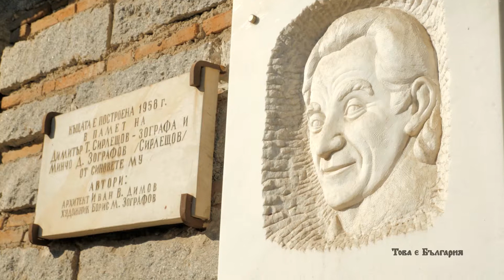МОДЕРНОТО БАНСКО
Пъстро и очарователно, забележително и впечатляващо, Банско е едно от най-вълнуващите места, които могат да се видят в България. В който и от сезоните да посетите планинския град, ще останете приятно изненадани от пейзажите, духа и изключителната хармония, която излъчва старинното селище, събрало в себе си духа на миналото, настоящето и бъдещето.

This video is subject to copyright owned by Globus Media Group, Bulgaria. Any reproduction or republication of all, or part of this video, is expressly prohibited, unless Globus Media Group, Bulgaria has explicitly granted its prior written consent.